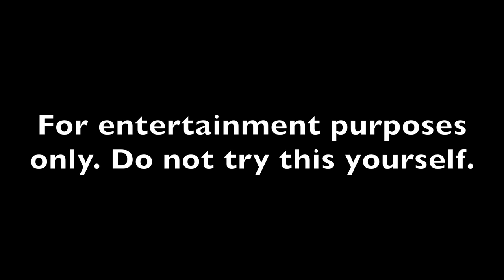How to Prepare A Puppy For The Arrival Of Your New Baby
Today Uncle Stonnie is talking about how to prepare a puppy for the arrival of your new baby. In this video Stonnie demonstrates some awesome pro tips, guaranteed to lead to successful training and stress reduction for new moms!

00:00 - Introduction
00:30 - Only Moms Have Dogs
00:55 - What Leads To Puppy Misbehavior
02:29 - The Value Of A Good Exercise Schedule
04:40 - Recruiting Children In Your Neighborhood To Help
09:53 - Puppies Have To Accept That Some Things Just Have To Get Done
10:57 - Teaching The Puppy To Walk With The Stroller
14:45 - Little Things Are Big Things To New Moms
18:13 - The Value Of Exercise And Keeping A Journal
24:12 - Pro Tip For Quieting A Fussy Baby!

If you would like more information about our services, heres a link to our

If you would like to see some cool photos, here's a link to our instagram